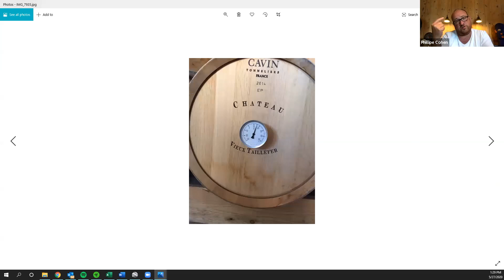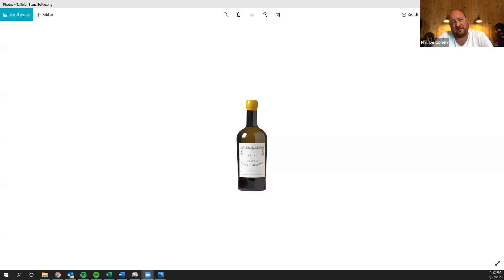Interview & Tasting with Philippe Cohen of Château Vieux Taillefer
Learn about Philippe Cohen's adventure into the Bordeaux winemaking world. Listen as he recounts his story on how he came to own Chateau Vieux Taillefer, his biodynamic vineyard methods, and the unique perspective on blending he uses to set his wines apart from the Bordeaux archetype.